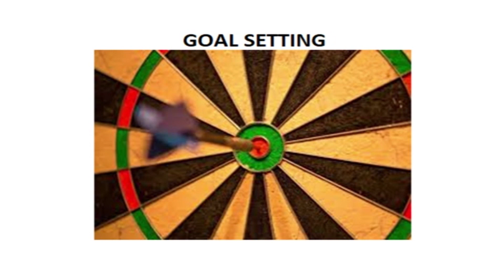Dr kibicho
STEM PRINCIPALS WORKSHOP SESSION 1 EPS 2